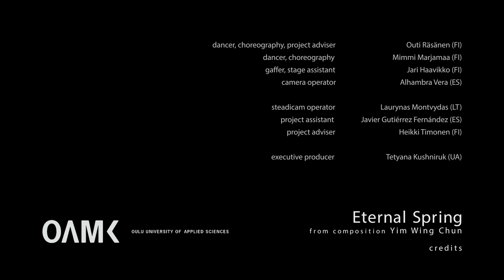Eternal Spring (Yim Wing Chun)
Non-for-profit student project, organized and filmed at Oulu University of Applied Science - Music, Media and Dance department.

Touch is flower petal
Breath is morning breeze
Skin is silk and glowing
Meet eternal spring

Yim Wing Chun
Yim Wing Chun

Her eyes are flowing water
Her mind with birds wings in

Her lips are sunshine
Her dreams you want to be in
Meet eternal spring

Yim Wing Chun

Video credits:
Marija Chruścińska – original concept
Tetyana Kushniruk – original concept co-creator, composer, lyricist, pianist, project coordinator
Annemari Moilanen – mezzo-soprano, music and style adviser
Péter György Faragó – producer, camera operator, post-production editor
Sára Ehmann – costume supervisor, key make-up and hair stylist, line producer
Miikka Pyy – technical assistant, sound designer, line producer
Elena Kaakinen – photographer, costume assistant
Outi Räsänen – dancer, choreography, project adviser
Mimmi Marjamaa – dancer, choreography
Jari Haavikko – gaffer, stage assistant
Alhambra Vera – camera operator, styling assistant
Laurynas Montvydas – steadycam operator
Javier Gutiérrez Fernández – project assistant
Heikki Timonen – project adviser
Executive producer - Tetyana Kushniruk